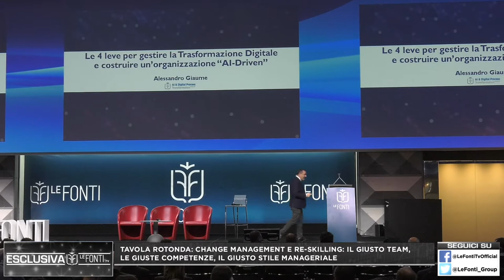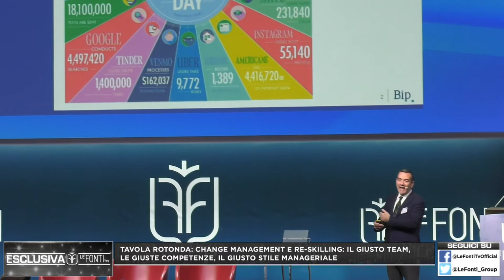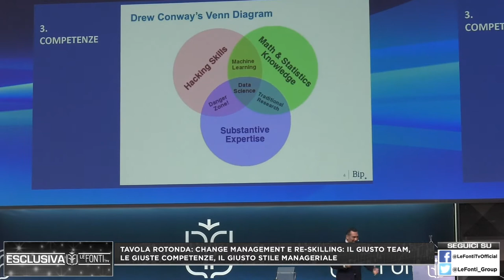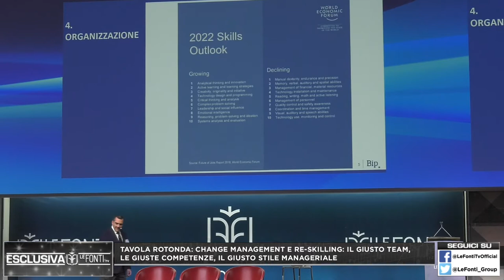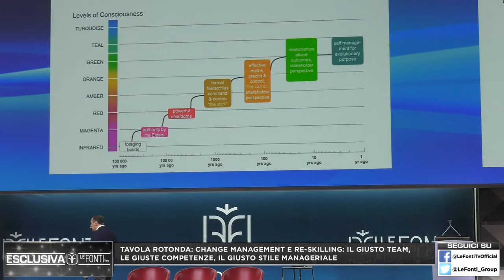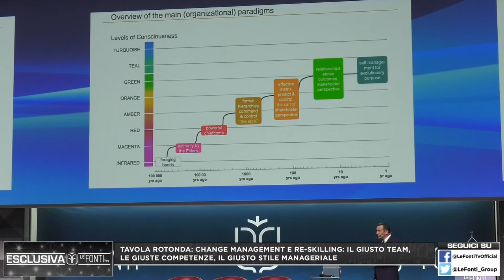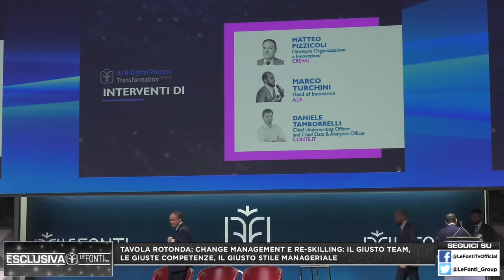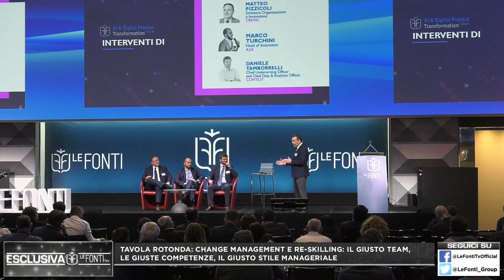AI Forum 2019 - con Matteo Pizzicoli, Marco Turchini, Daniele Tamborelli CHANGE MANAGEMENT